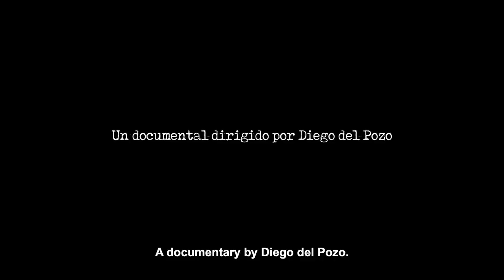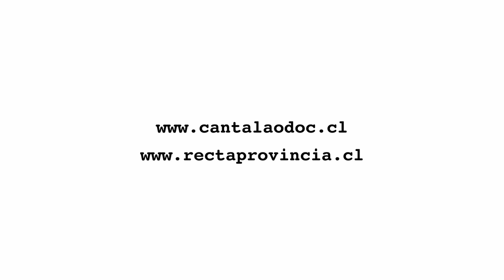Trailer Cantalao. El secuestro del legado de Neruda.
Trailer promocional documental Cantalao. Estreno nacional 12 de julio 2018.